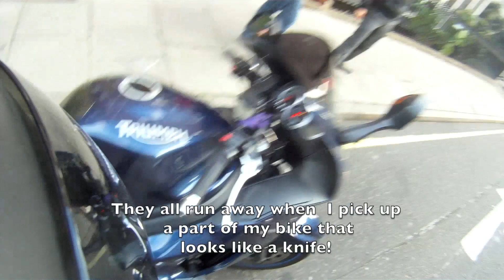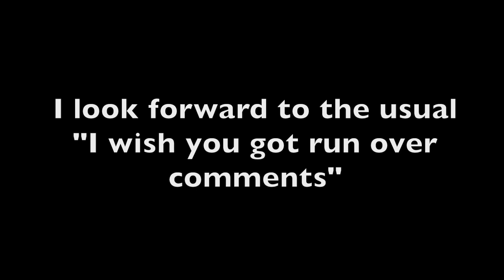Triumph Motorcycle Crash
I was getting into the Olympic spirit by doing some Triumph curling. Bugger.

Not sure what happened here, cold tyres and the leaves/small amount of water I rode through?

In either case, I'm fine (I'm sure some people won't be happy about that...)

Bike:

Right hand fairing scratched up
R & G crash bung screwed up
Clipped a chunk out of RH mirror
Back brake lever bent out
Remus exhaust scratched up bad.

On the brightside I was planning on selling my bike (even though it is about 6 months old) for a 1200 GS adventure for my round the world trip. But if I can't even turn out of a car park how am I going to ride across Siberia lol...

thanks to those who ran to help me, that old woman with the shopping was kind of just hanging out though...